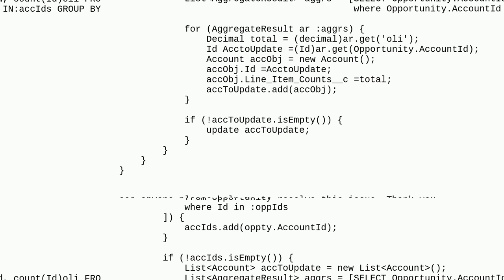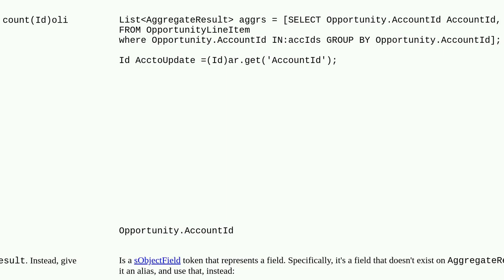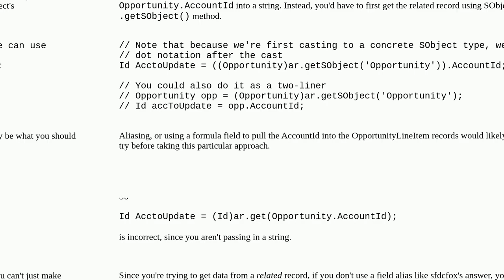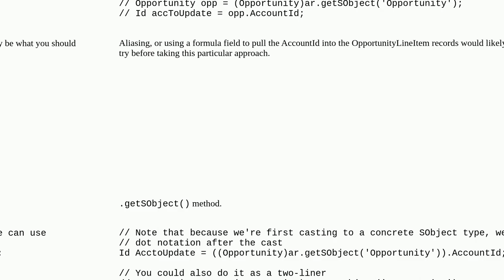Salesforce: caused by: System.SObjectException: Opportunity.AccountId does not belong to SObject ...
caused by: System.SObjectException: Opportunity.AccountId does not belong to SObject type AggregateResult

A special thanks goes out to the community

  after-trigger trigger apex